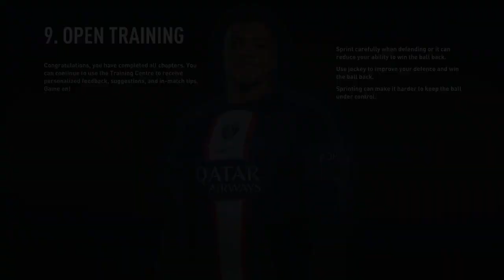FIFA 23 CONTE MOVES TO ISTANBULSPOR EP09 BESIKTAS